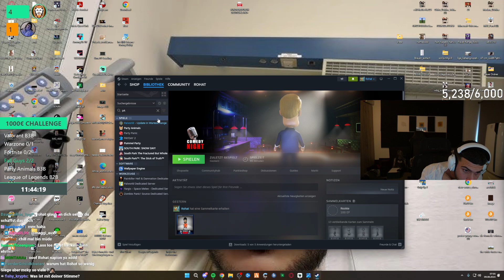🔴 xRohat - Livestream vom 08.08.2024 [Part 16]